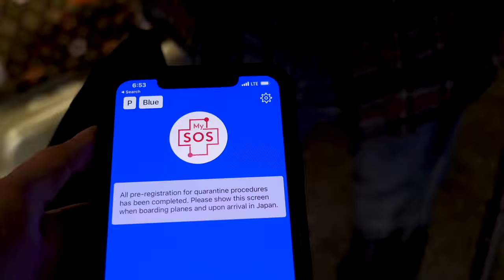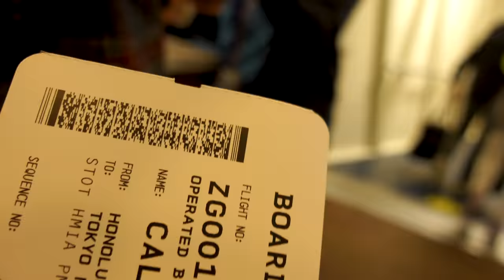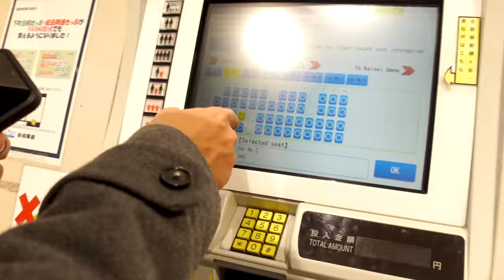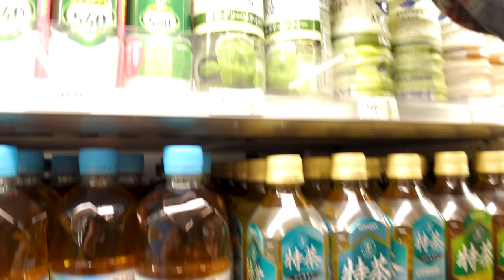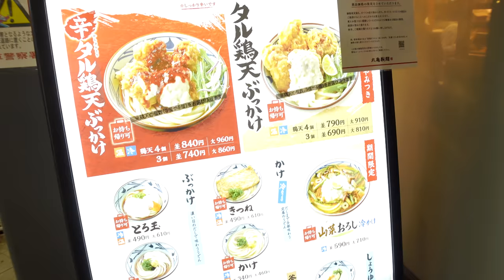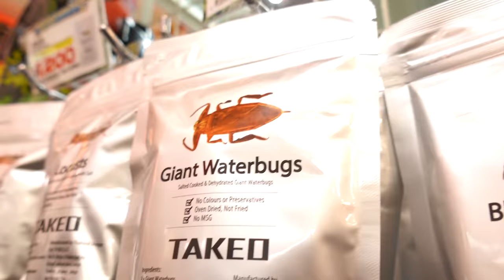First tourists back in JAPAN! 🇯🇵 (Opening day in TOKYO!)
After nearly 3 years, Japan is OPEN to tourism again and we're among the first tourists back in!!! We made this vlog to show you the entry process & what foreigners currently need to enter Japan.. as well as document our first day back in Tokyo!! On the first day that Japan is re-opened to tourists we navigate the rail, find our Airbnb, and get settled into the Asakusa neighborhood!

We're Brandi & Alan, full-time travelers and creators since 2018. We post fun vlogs and informative guides to both document our travels and help you on your own trips.

For Fellow Creators:
🎵 Where we get our music:

CHAPTERS

0:00 Intro & Entry Requirements
0:24 Airport (& crazy airlines)
0:41 What entering Japan is like!
2:31 The rail & legendary convenience store snacks
5:23 Tokyo Airbnb Tour!
7:29 Exploring Asakusa & first meal back!
9:48 Don Quijote & Japanese grocery haul!
11:37 Thanks for watching! Subscribe for more adventures! :D